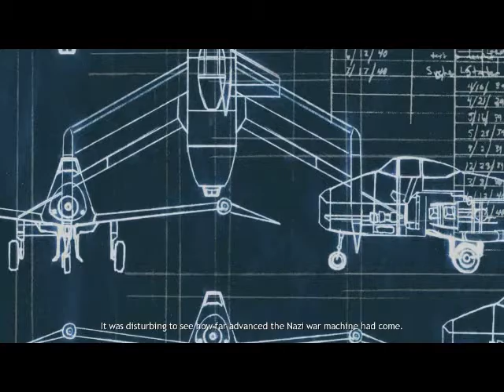Let's Play Company of Heroes Episode 8: You don't fuck with the Cantaloupe of Death Part 1/4